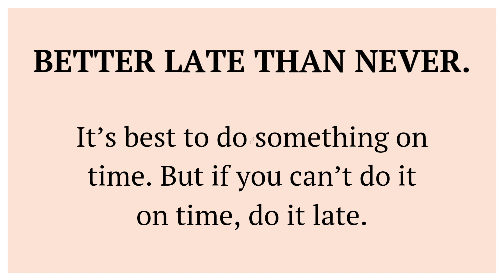ONLY 98% KNOWS THE ANSWER!!! English proverbs quiz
English grammar quiz. English tips. Daily Test. your knowledge of English grammar. Daily quiz. Learning tips. English grammar test. Test your knowledge of English. Check your grammar. Daily grammar quiz. Tenses test. Daily test. Grammar Tense Test. Grammar challenge. Verb quiz. Correct form of verb test . English Learning Tips. Verb quiz. English proficiency test. Grammar Q and A with answers. Multiple choice test. Quiz MCQ. Test MCQ. Grammar exercise. Vocabulary exercises. Improve your English. Learn to speak English fluently. Learn English spelling.